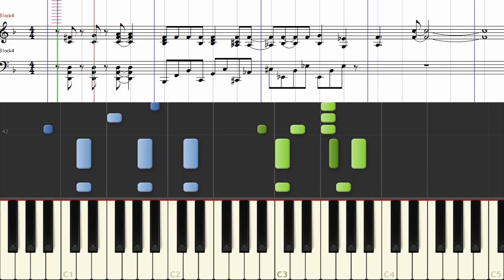[楽譜] RESTART/ウルトラギャラクシーファイト 大いなる陰謀ED/Ultra Galaxy Fight Ending theme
「ウルトラギャラクシーファイト 大いなる陰謀」よりエンディングテーマ「RESTART」の譜面つきチュートリアル動画です。